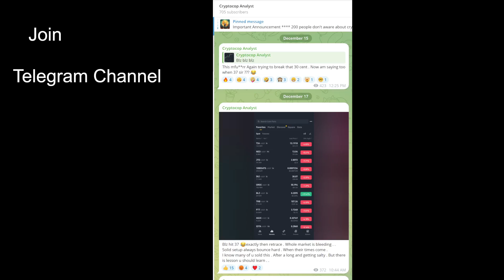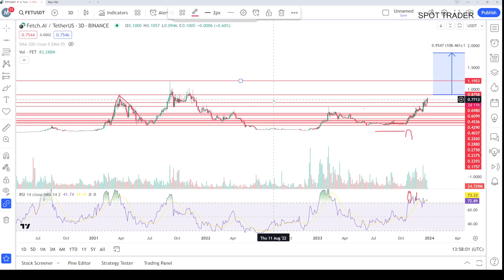FetchAi | fet coin price prediction & Analysis , News Update -27 Dec 2023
Fetch. Ai | fet coin price prediction & Analysis , News Update -27 Dec 2023